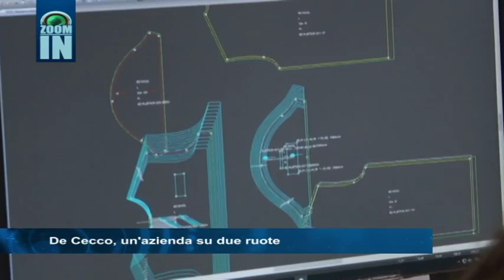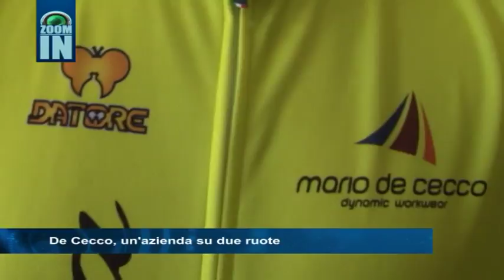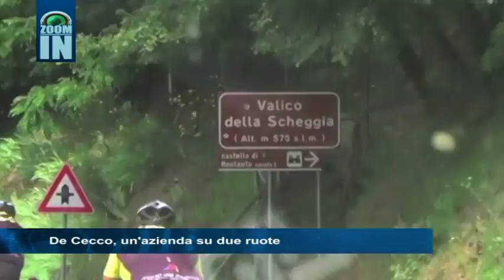ZoomIn: De Cecco, un'azienda su due ruote